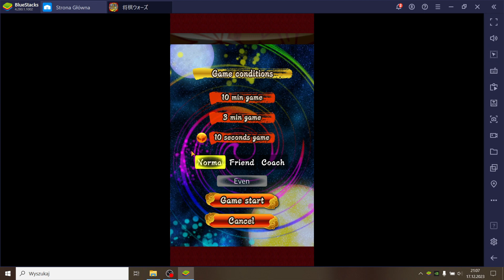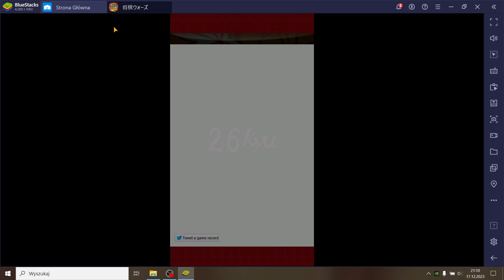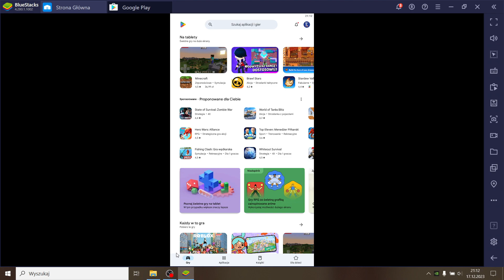Nauka Shogi #149 Dziwne zagranie przeciwnika i szok na koniec